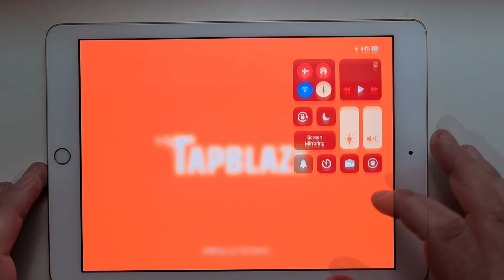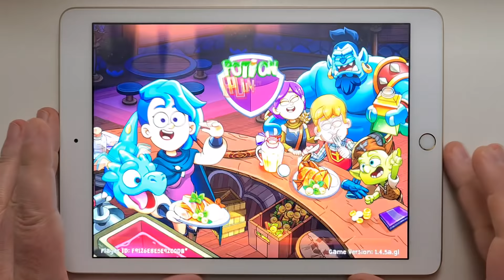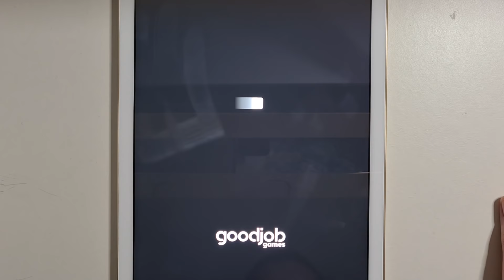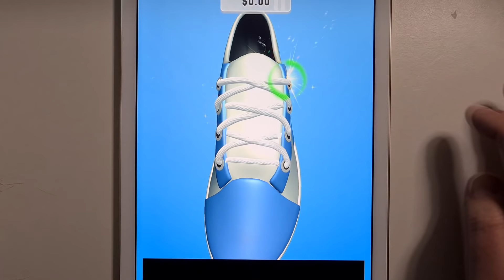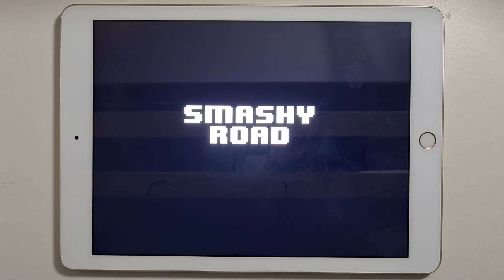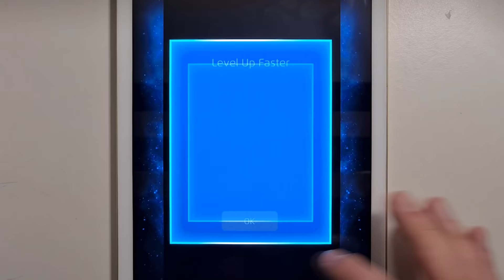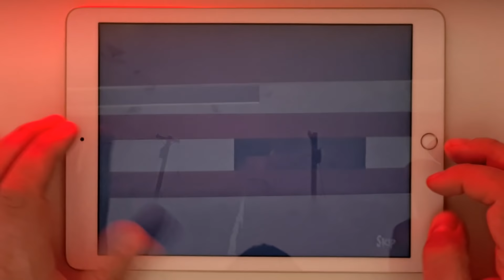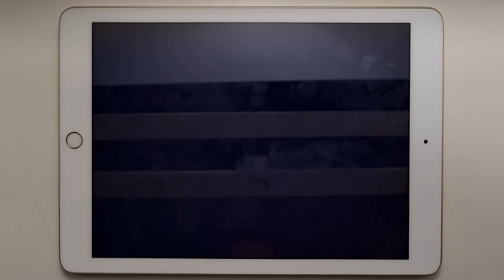Into the Dead 2,Siren Head,Hello Neighbor,Call Of Duty,Scary Teacher 3D,Pokemon,Yolo,Piggy